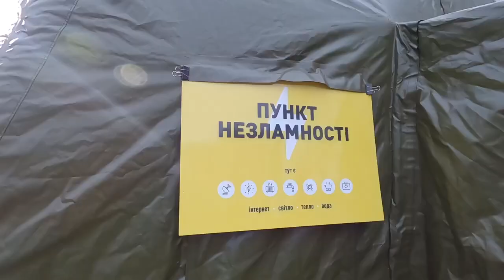Зеленський приїхав у Вишгород